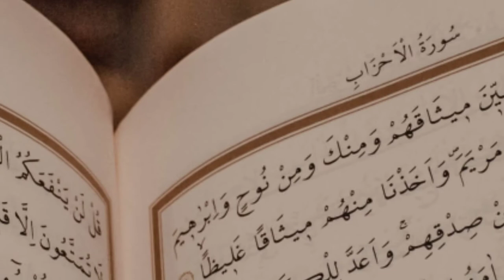My 10 Interesting Facts about Qatar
qatar interesting facts||

कतर देश के बारे में जानकारी||

qatar amazing fact

in this video qatar country amazing fact. don't miss video